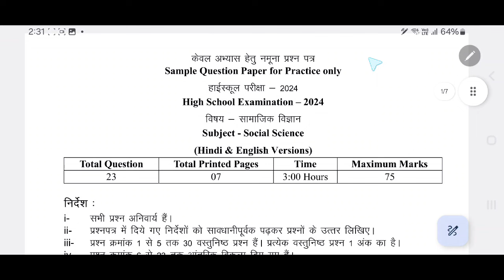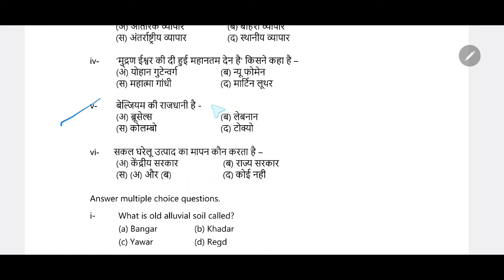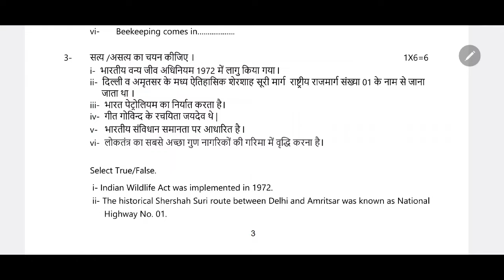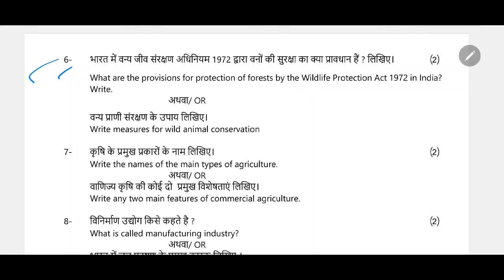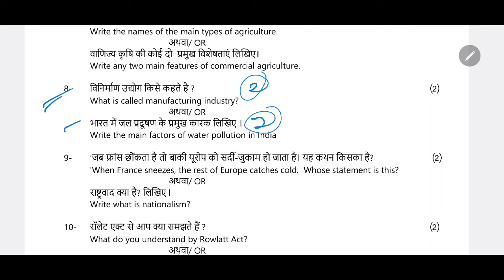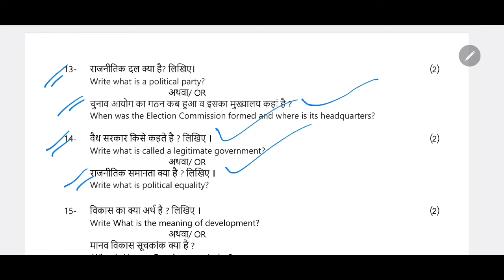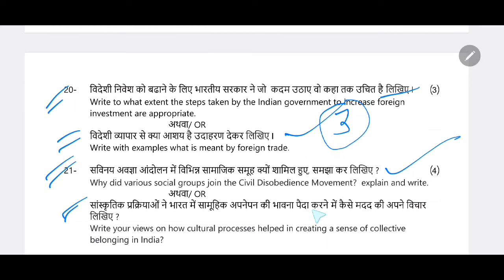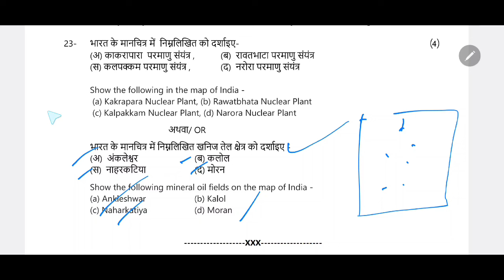''रुक जाना नही'' योजना सामाजिक विज्ञान का पेपर | ruk jana nahi yojna social science papar 2024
ruk jana nahi ka paper kaisa aata hai | देखलो कैसा आता है रुक जाना नही का पेपर | ruk jana nahi paper
''रुक जाना नही'' योजना की पूरी जानकारी | ruk jana nahi yojna  | kaisa aata hai ruk jana nahi paper
''रुक जाना नही'' योजना सामाजिक विज्ञान का पेपर  | ruk jana nahi yojna social science

ruk jana nahi ka paper kaisa aata hai 2024
ruk jana nahi ka paper kaisa aata hai class 12
ruk jana nahi yojna ka paper kaisa aata hai
mp board pariksha2024
ruk jana nahin yojana 2024 ka paper kaisa aaega
ruk jana nahin 2024
ruk jana nhi exam papar